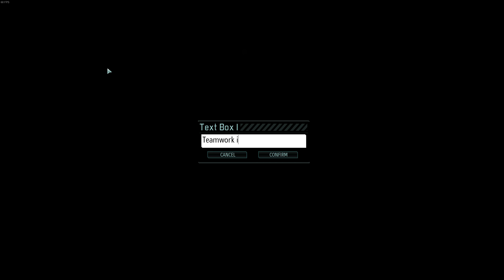Ransistance: War Of The Chosen 38 - Poisonous Stupidity - An XCOM 2 LP